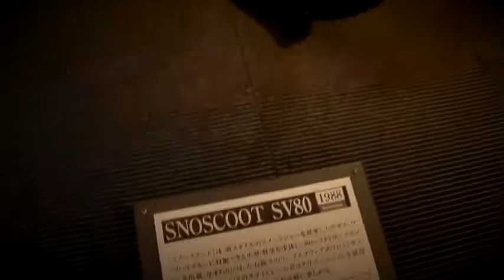YAMAHA MINI SIZE SNOMOBILE SNOSCOOT SV80 1988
小さな気軽に乗れる遊べるヤマハのスノースクート。
雪国だったら裏山で遊ぶのに最高なんじゃないでしょうか？
でももう売ってないって事は、パワー不足だったのかな？